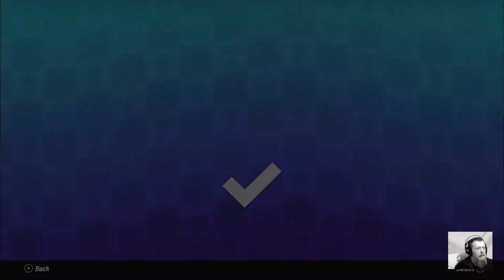The 365 Day Gaming Challenge - Day 90 - Nickelodeon Kart Racers 2: Grand Prix (PC)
These are the VODs for my Twitch 365 Day Gaming Challenge

The goal for this challenge is to play a new game from my huge pile of shame of unplayed games, each and every day. Yup - that's 365 different games thru the year.

The current schedule for the weekdays is an hour between 7-9PM GMT, weekend sometime in the day.